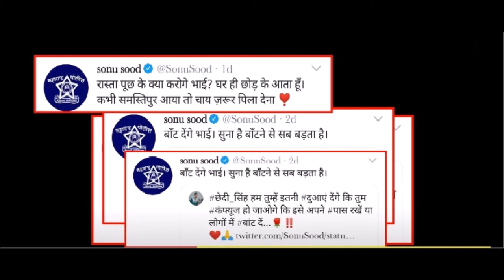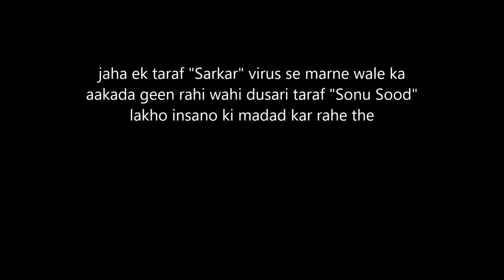Tribute to Sonu Sood | Man of the Year 2020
Sonu Sood a Reel Villan & Real Hero in this difficult Corona virus (Pandemic) Situation. Help & Sent many workers to their Home with his team & investment & all effort
Thanks to Sonu Sood & Team
were all stay big Hastiya stayed home but u decided to come out & Help people
you are a Real Hero & Inspiration

A Tribute to Sonu Sood...Drawn completely with Soft & Hard Charcoal Pencil

Mechanical Pencil & H Camlin Apsara for outline
6B, 8B, 10B &12B Camlin Apsara
camlin Charcoal pencil
brush
Blender